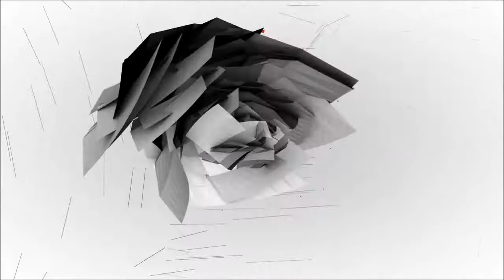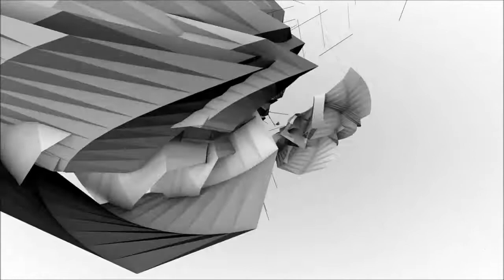Caspian Rabone - Deep Waters(Sonitus Eco Remix) [BB09]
promo sample of the track